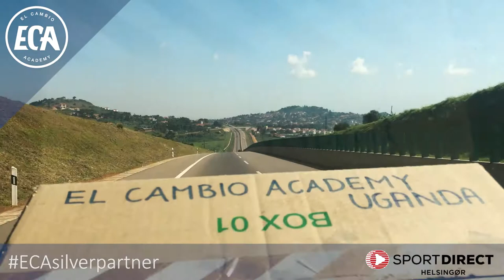ECA - Silver partner Sport Direct Helsingør